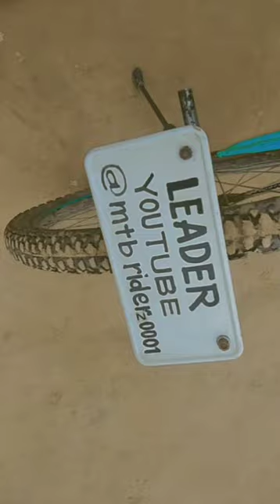hand made number plate in home 😈😈 cycle music 🙏🙏..